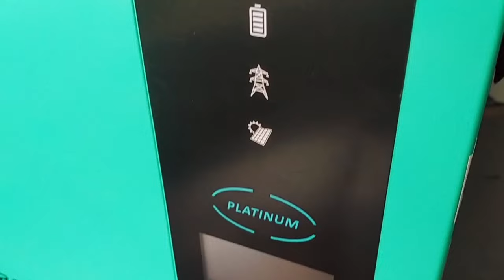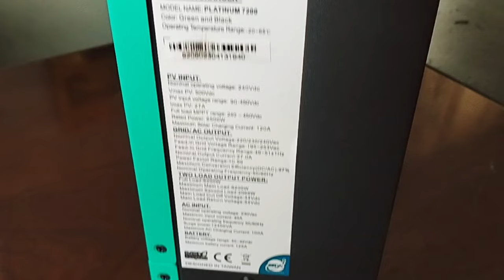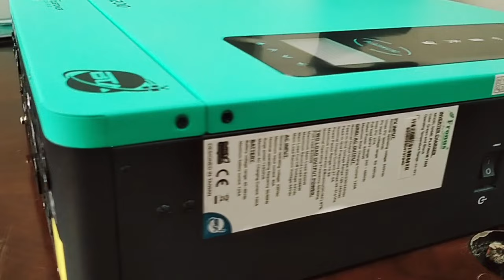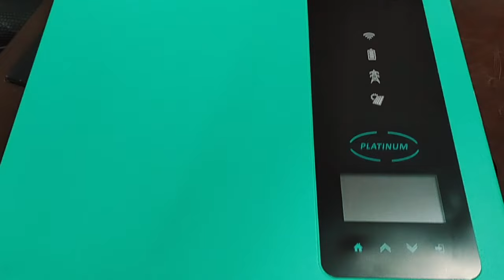Fronus Platinum PV 7200 Solar Inverter Price May 2023 Best Solar Inverter For Home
In this video i give you cmplete detail of fronus platinum series pv 7200 solar inverter
1 kw Solar System Price
2 kw Solar System Price
3 kw Solar System Price
4 kw Solar System Price
5 kw Solar System Price

700 Watt Solar System For Home Complete Detail & Price